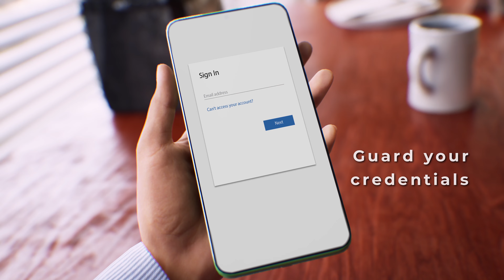Smishing: Unreal Engine | 3 Tips